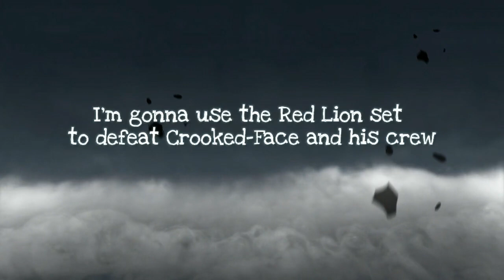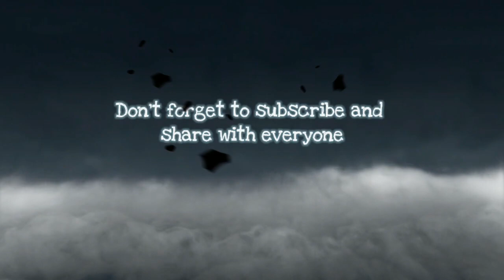Shadow Fight 3: The Red Lion Set Is Good Too! - (Infinity Repeated) Big Splash Event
Hey, in this video, I'm gonna play The Big Splash Event.